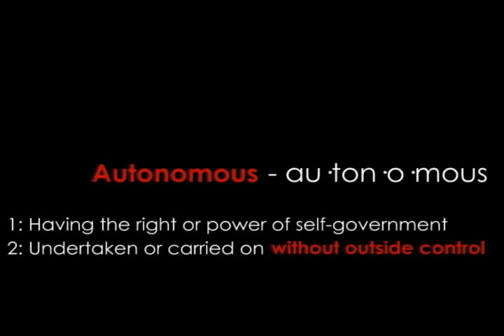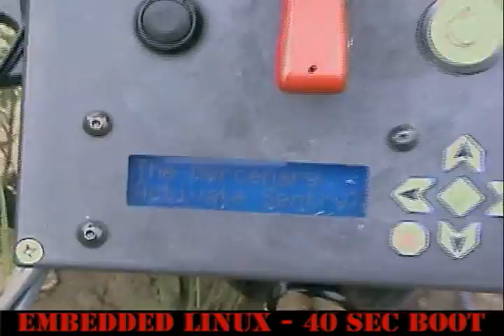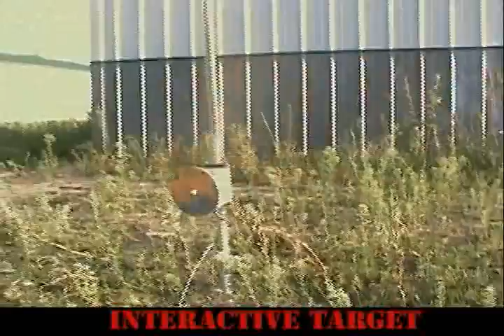Meet the Mercenary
Completely autonomous paintball sentry gun.  Fully sealed, can be battery powered, paintball-proof, no external computer needed!